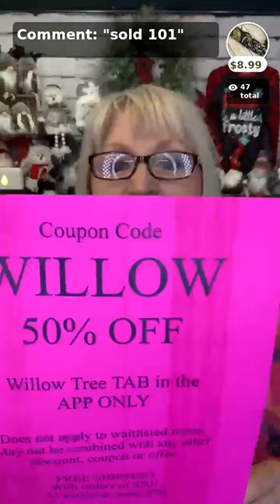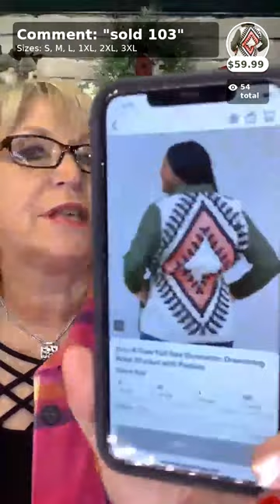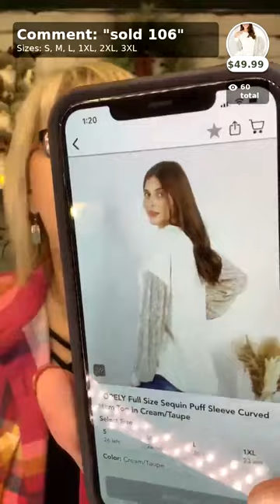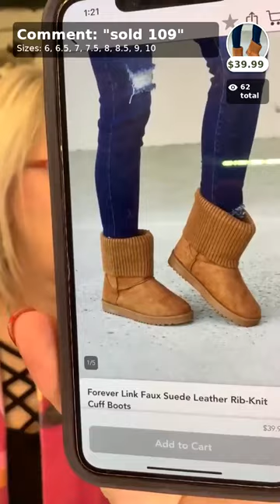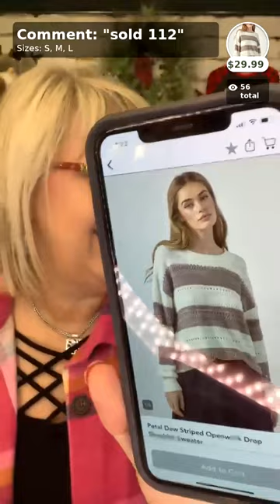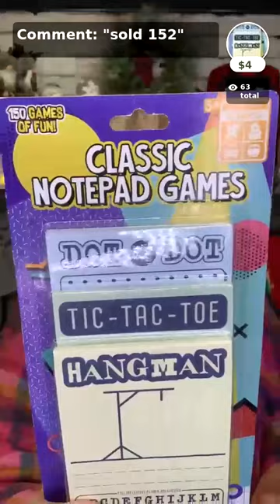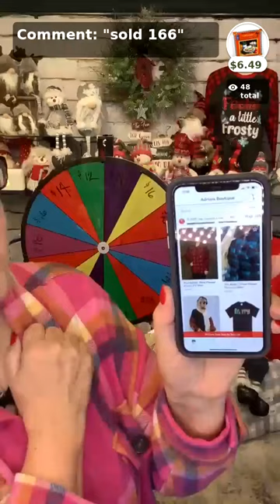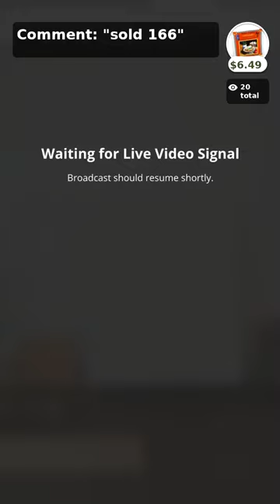Stocking Stuffer Show! Let's SHOP! 12/2/22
So many awesome items on today's LIVE! Gifts for grown-ups, gifts for the kids, boutique clothing 1/2 price! What a day! Be sure to download the Adrians Boutique APP!

Adrian's Boutique offers a fabulous online shopping experience with LIVE shows and giveaways daily! Download our FREE Adrians Boutique APP to shop clothing Small - 5X, gifts, home decor and more! Just search "Adrians Boutique" in your APP store!